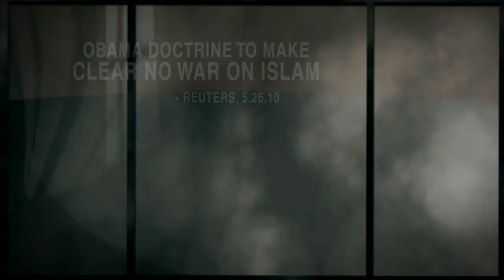Jane Norton - Win the War on Terror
Jane Norton says that the Administration's weak approach to the War on Terror must be changed.